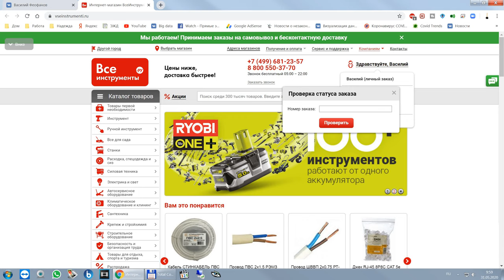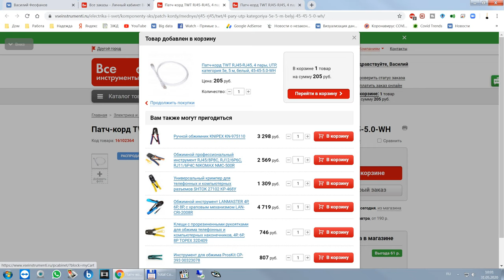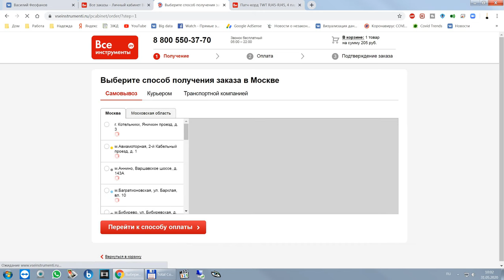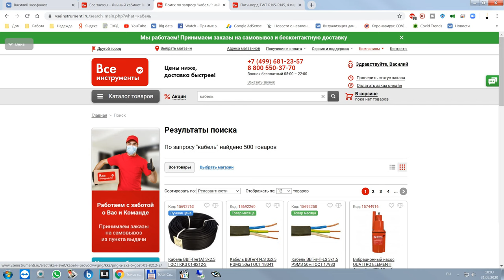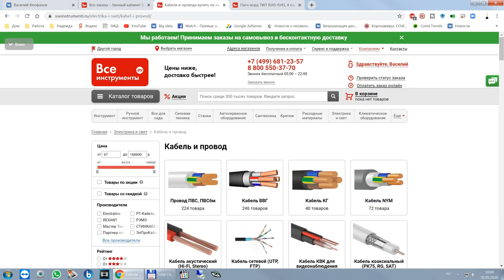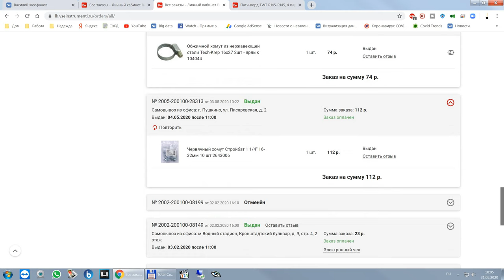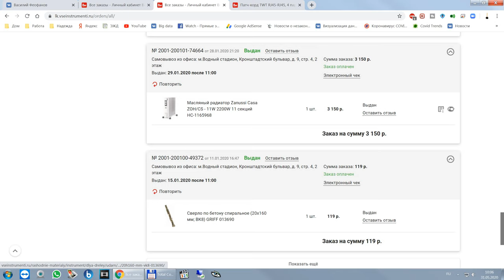всеинструменты ру отзывы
Отзыв об интернет-магазине всеинструменты ру